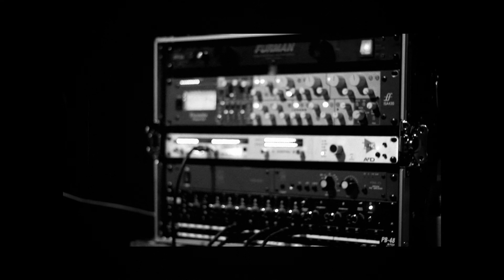Reach For The Sky - Studio Preview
Reach For The Sky, Studio week 1, debut EP coming soon